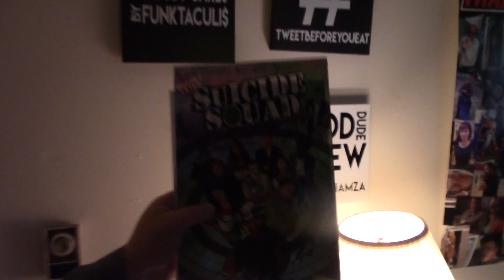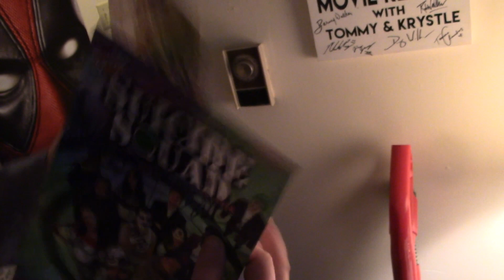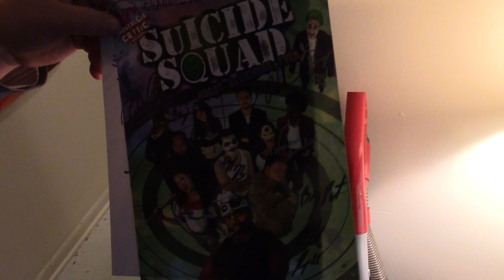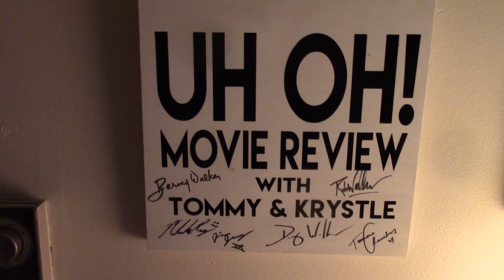A DOUG WALKER UNBOXING!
Support! all donations go to getting passes hotels and food also airplane tickets both ways thank you so much hope you can donate
& Stay Positive!!
If you would like to send fanmail (letters, post cards, or gifts) to be opened in videos for MailBox Monday below is the address:

Tommy Talks Every Sunday at 9:30pm Eastern Time (UTC-05:00)